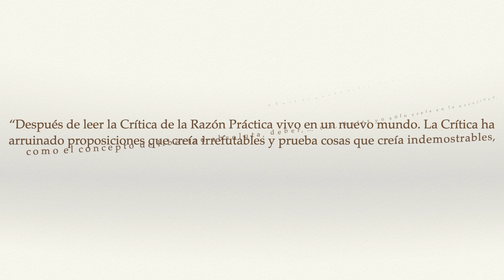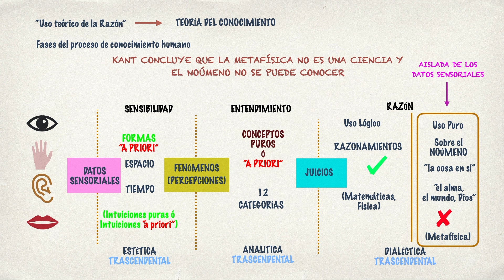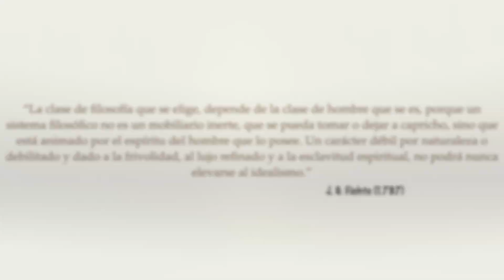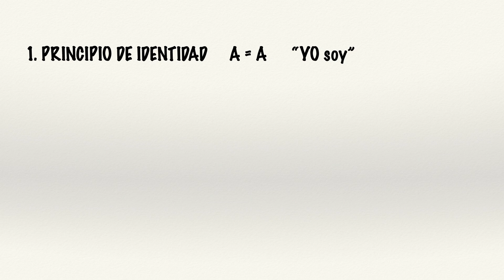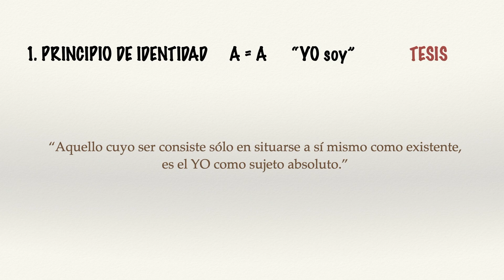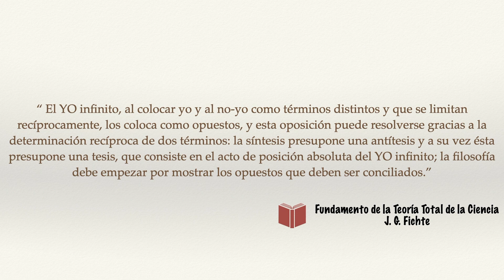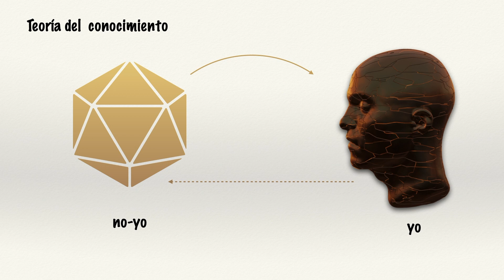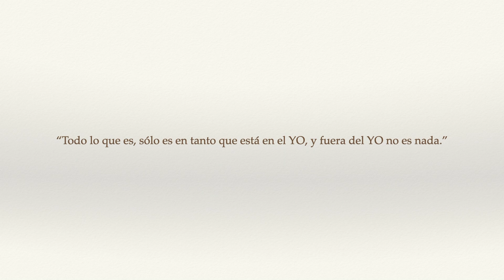El Idealismo de Fichte - Filosofía del siglo XIX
Johann Gottlieb Fichte es el primer representante del idealismo alemán del siglo XIX. En este vídeo hacemos un análisis simplificado de los conceptos centrales de su filosofía.